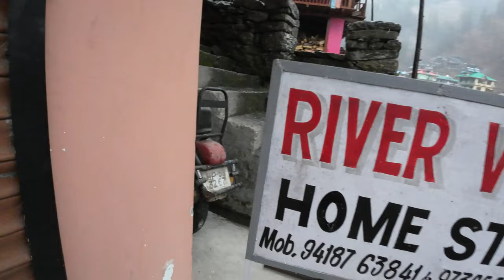Snow Riding Barot Valley: A Winter Wonderland Adventure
Hey there I am amar_the_nordenrider pls Join me on an unforgettable journey through the breathtaking Barot Valley as I explore a winter wonderland filled with stunning snowfall and thrilling snow riding adventures | In this video, I navigate the snowy paths alongside the mesmerizing Uhl River